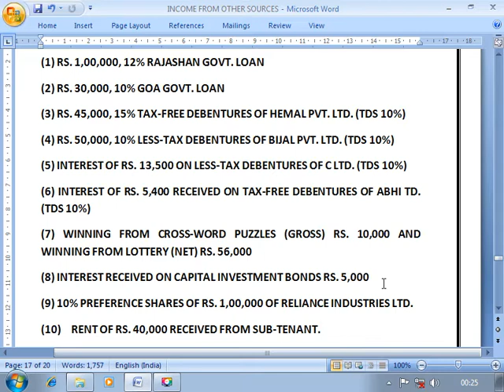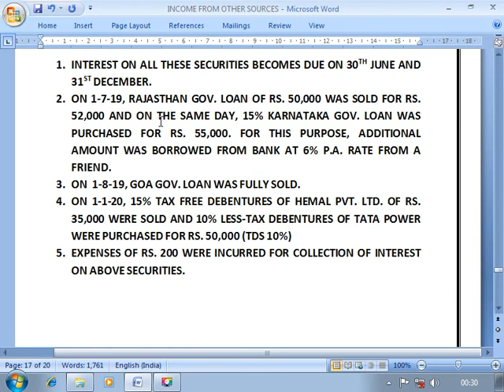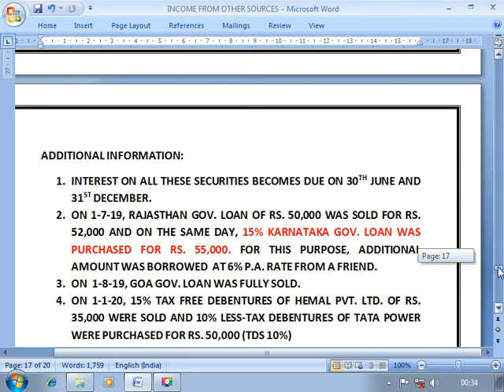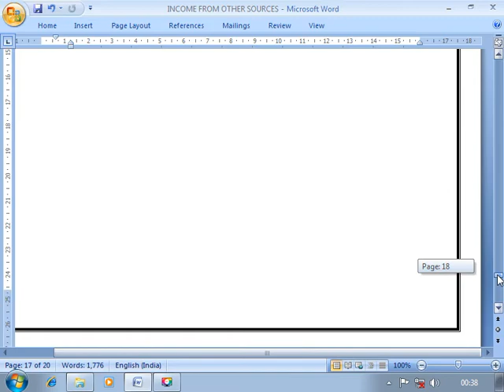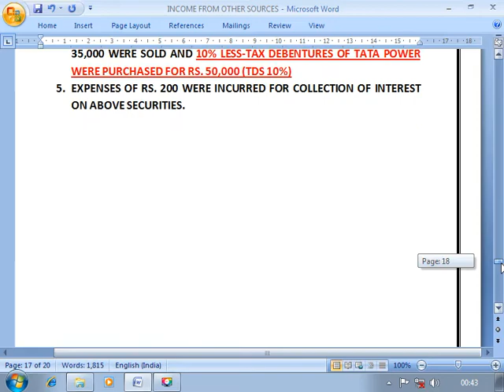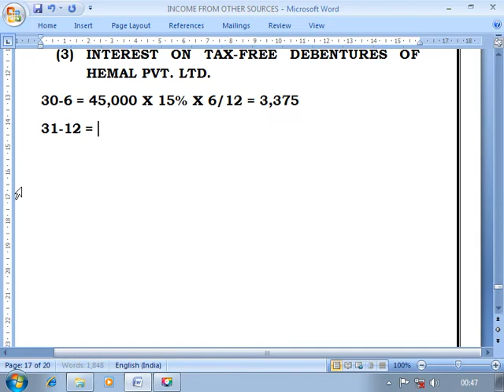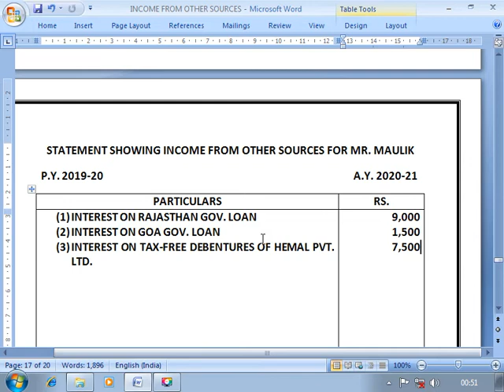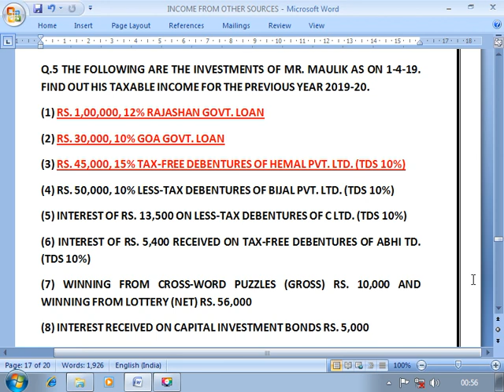B.COM. SEM. 4, INCOME TAX, INCOME FROM OTHER SOURCES - 5